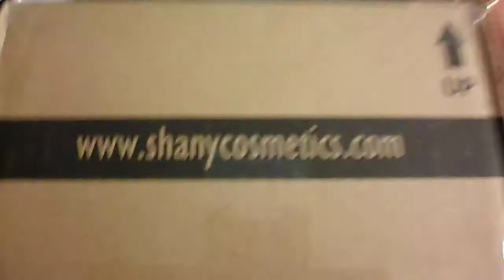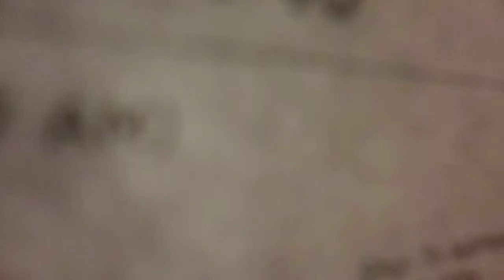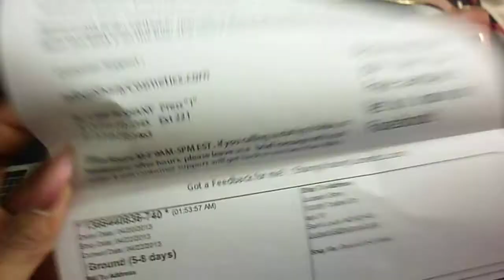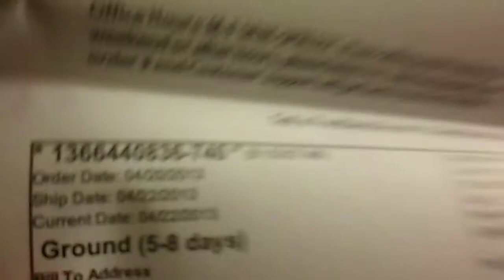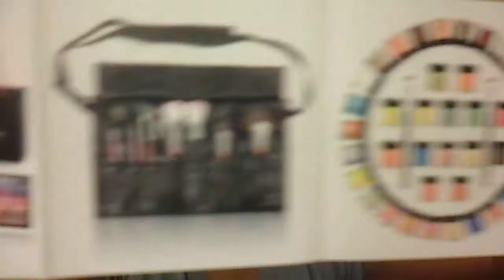Shany cosmetics Unboxing and First imperssion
OPEN ME
Thanks For Watch XOXO Jay

Sorry this video is so late

unboxing the Shany cosmetic (The Masterpiece Seven Layer Makeup Palette)